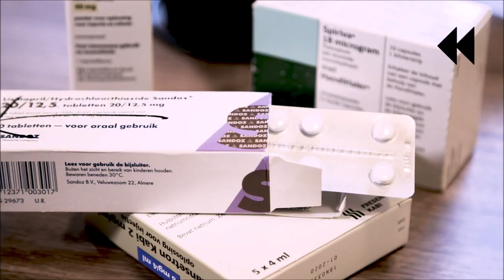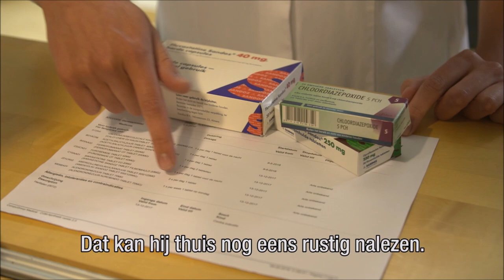Hoe houd ik overzicht op mijn medicijngebruik na ontslag uit het ziekenhuis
Deze video laat zien hoe het medicatieproces gaat na ontslag uit het ziekenhuis. Tijdens een opname kan er veel veranderen in de medicatie en goede uitleg is van belang voordat patienten met ontslag gaan.
Zodoende weet de patient wat thuis, na ontslag, de bedoeling is en bij wie hij terecht kan met vragen.